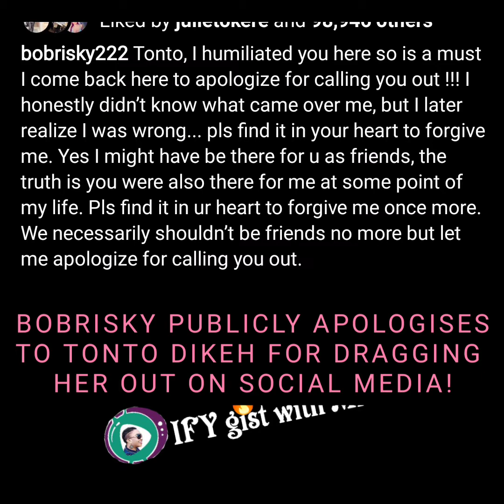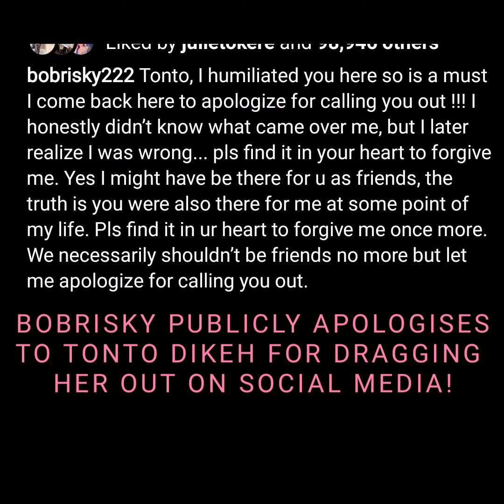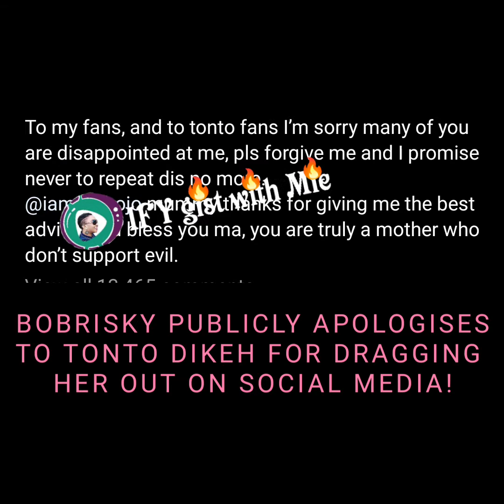Bobrisky Publicly Apologises to Tonto Dikeh for Dragging her out on social media...